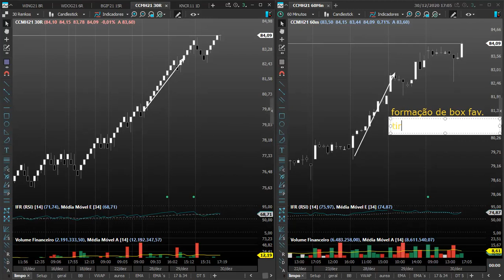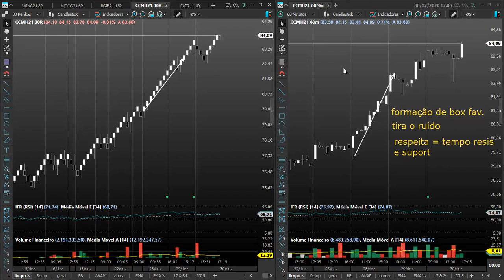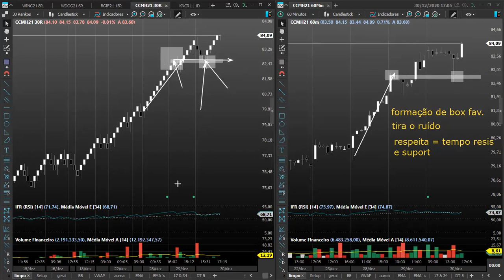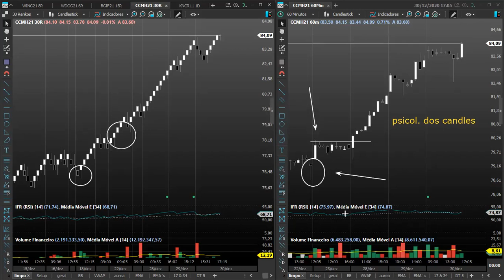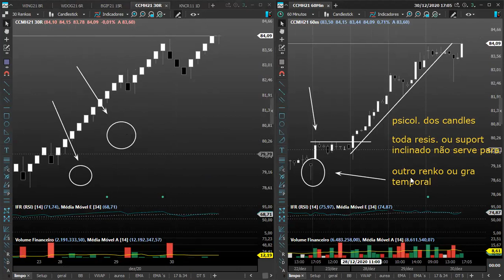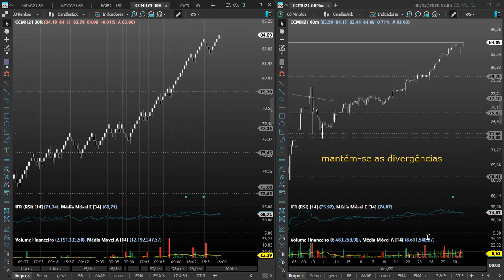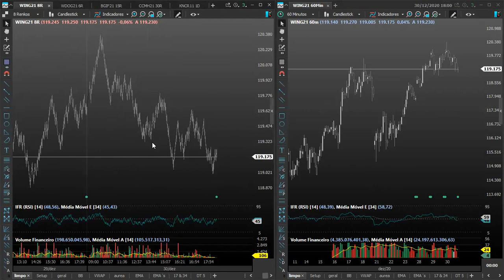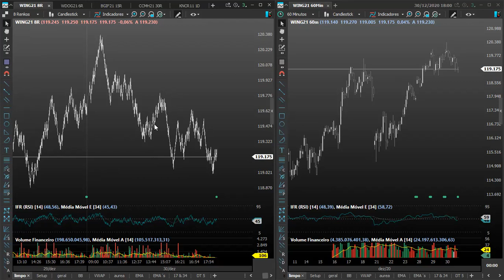Renko Definitivo _ aula grátis ( Parte 6)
querem aprender sobre o mercado e ser mais assertivo? então entre no site na área de cursos e escolha sua opção. o conteúdo é muito bem elaborado, demonstrando de forma objetiva como eu opero o mercado, lá coloco de forma simples e didática o que aprendi em todos esses anos na bolsa. Basta escolher sua opção.